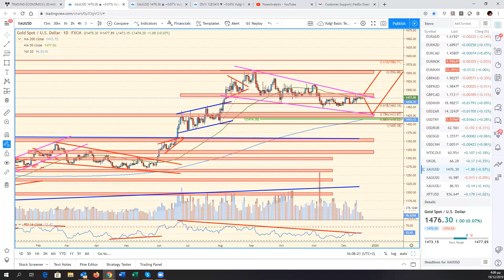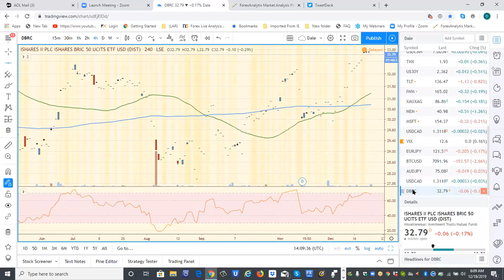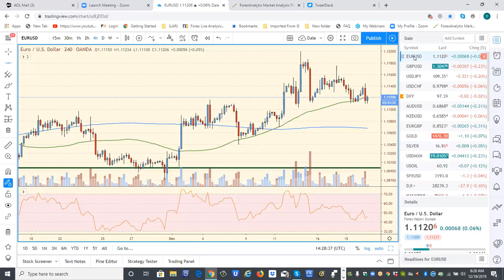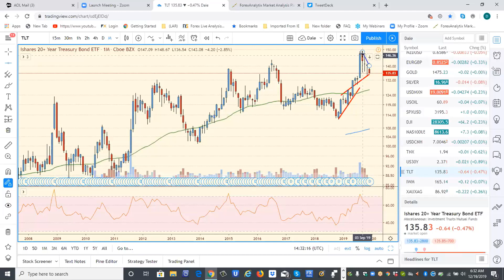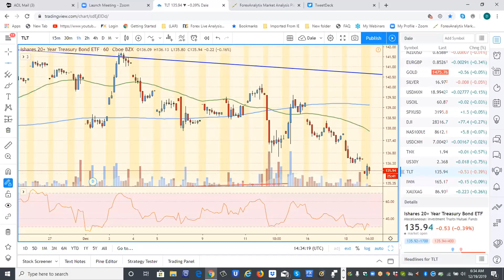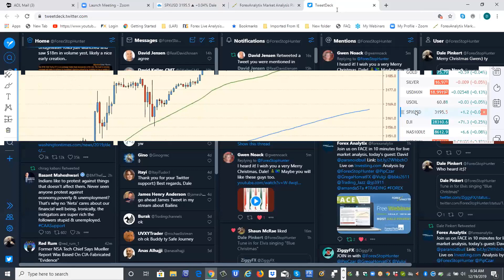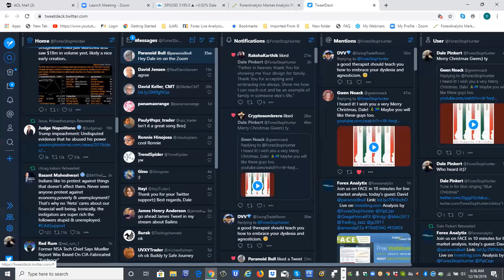FACE Interview 19.12.2019 $YIELDS David:We've had Blowoff Top in Credit & it's his preferred short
David @PARANOIDBULL being interviewed by Dale Pinkert @ForexStopHunter during the F.A.C.E. Webinar.